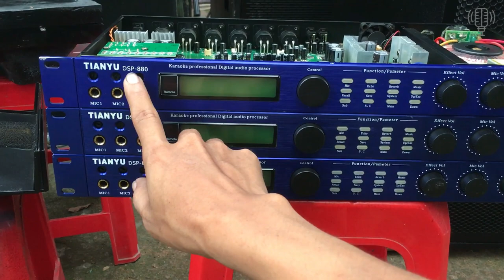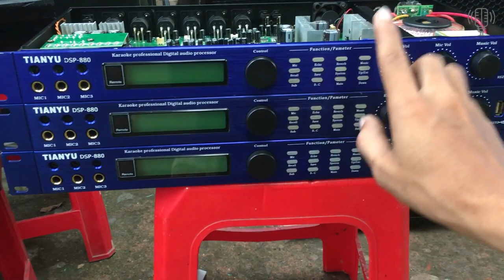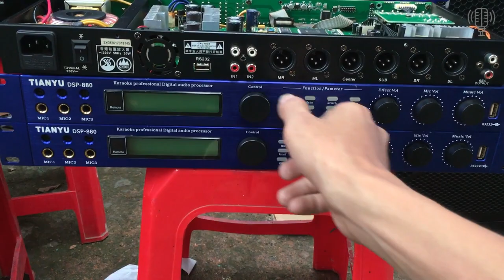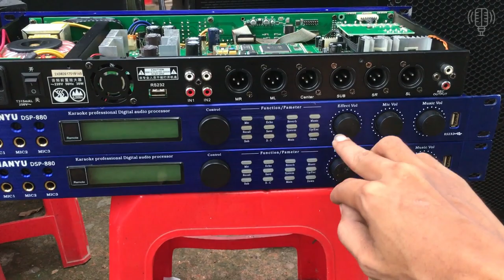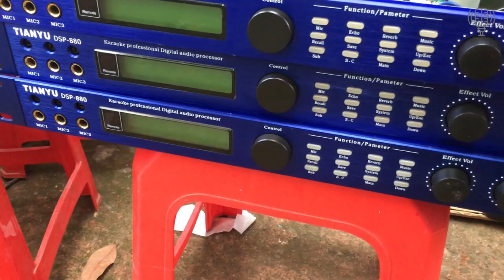Vang số Bãi X8 2 Nguồn Giá Vô Cùng Rẻ So Với Chất Lượng